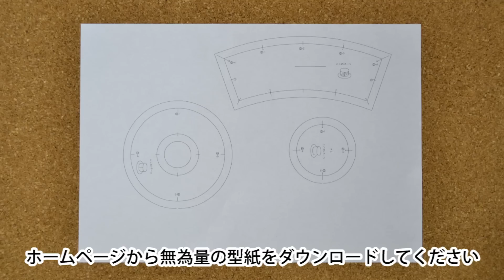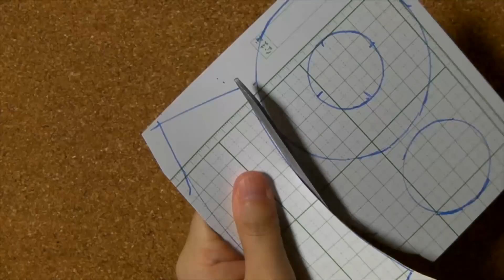プロの洋裁の先生が教える 縫わずにボンドで作る簡単ミニハット、シルクハットの作り方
工作感覚で作れる簡単なミニチュアハットの作り方です。
型紙があるのでコスプレ用のシルクハットも簡単に作れますよ

こちらのページから型紙がダウンロードできます
シルクハットの型紙

手作り服の作り方と型紙　ＵＳＡＫＯの洋裁工房

字幕は棒七本さんが作ってくれました
Subtitles producer Bounanahon